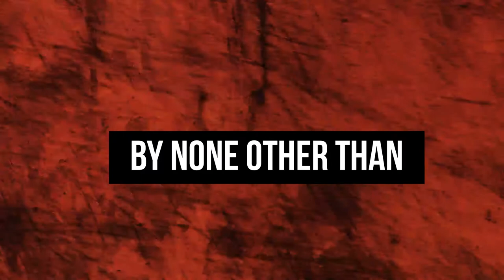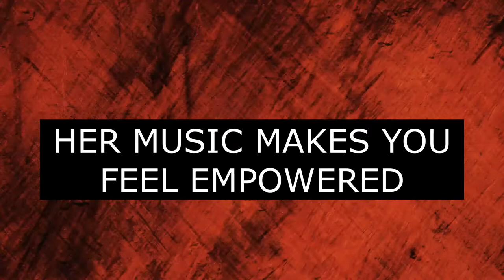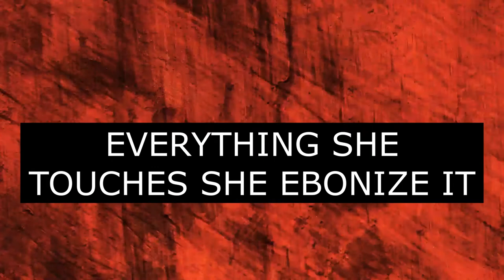The Ebonizer's Artist Reel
Check out The Ebonizer's artist reel!